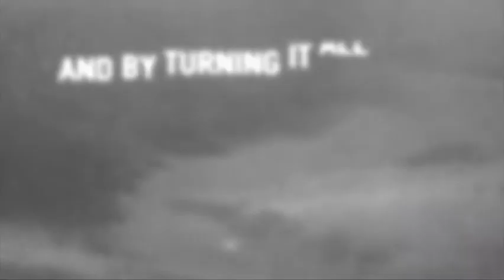PaxNaz Worship - October 16, 2022